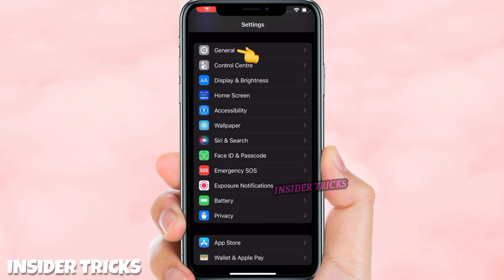TRICKS TO SAVE BATTERY POWER ON IPHONE